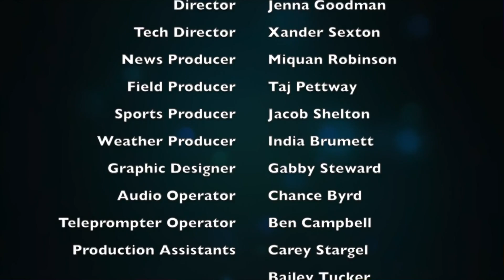NWLSD News Thursday October 11th, 2018